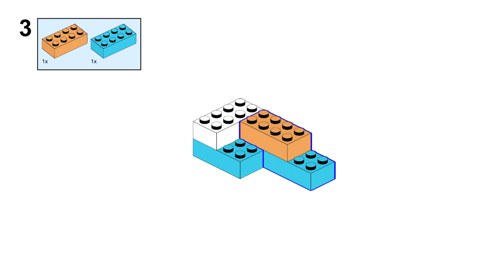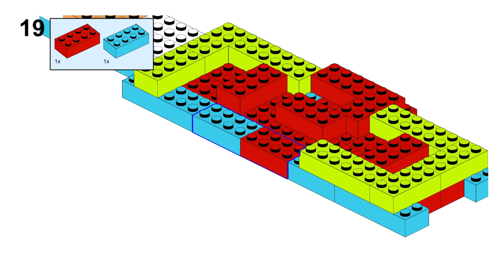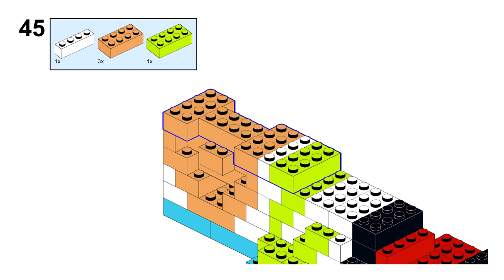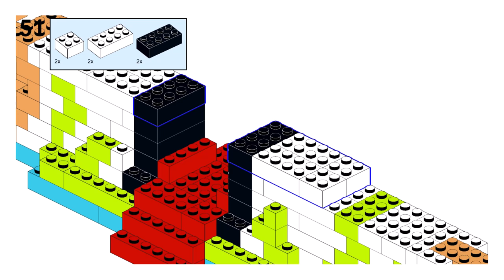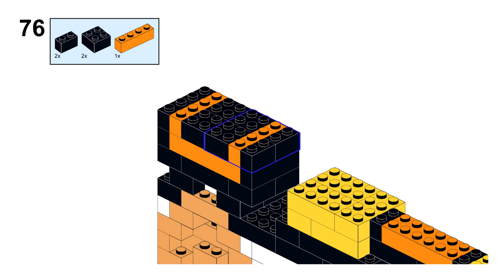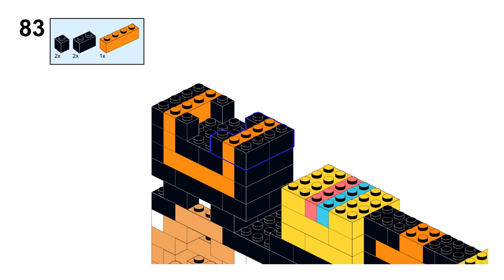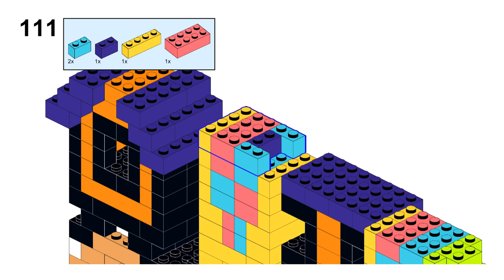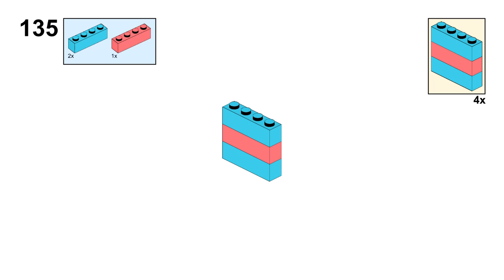CASTLE Lego classic 11030 ideas How to build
How to build a CASTLE with Lego classic 11030 ?
Following this instruction, you can build a CASTLE from only  the parts of the Lego classic 11030